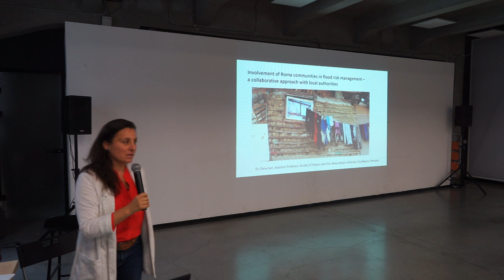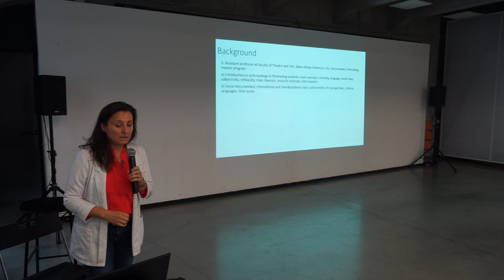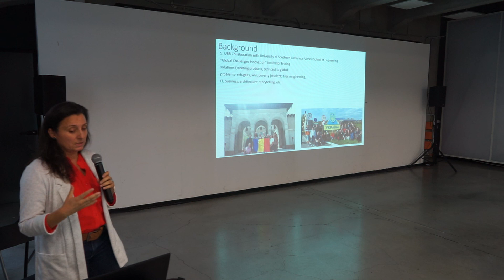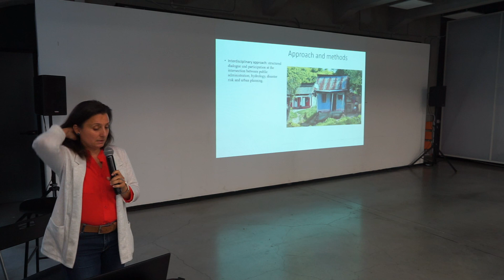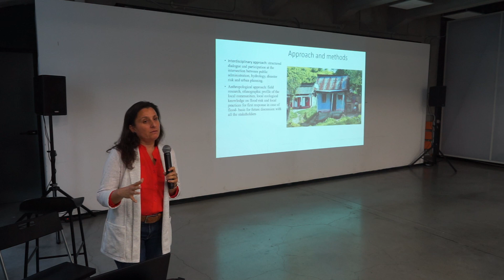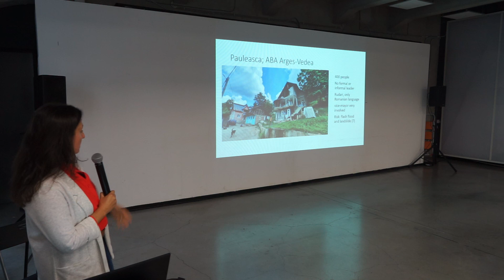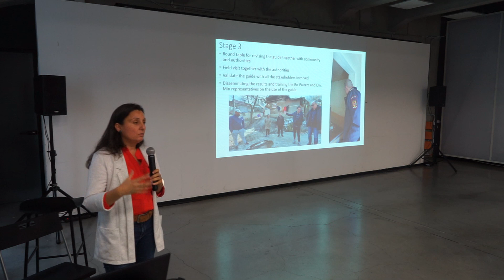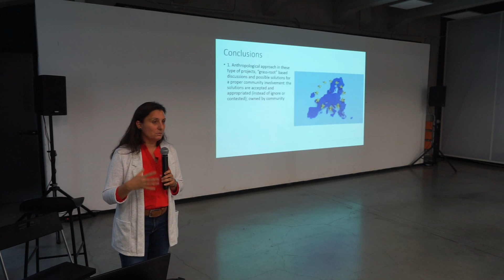Dr. Oana Ivan - On the involvement of Roma communities in flood risk management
🔶 Creative Connections: An AnthroArt Conference on Anthropology, Art and Action
🔷 Exploring paths towards a more inclusive world

➤ PART 3 - Anthropological insights on inequality and action for social inclusion

Anthropologists that bridge the worlds of academia and practice share their insights about applied anthropology and its role in building more inclusive societies.

Dr. Oana Ivan, visual anthropologist and lecturer at The Faculty of Theatre and Film, Babeș-Bolyai University (Cluj, Romania)
On the involvement of Roma communities in flood risk management and collaborative approaches with local authorities.

Co-financed by the European Union through the Creative Europe Programme. Views and opinions expressed are however those of the author(s) only and do not necessarily reflect those of the European Union or the European Education and Culture Executive Agency (EACEA). Neither the European Union nor the granting authority can be held responsible for them.
Co-financed by the National Cultural Fund Administration. The project does not necessarily represent the position of the Administration of the National Cultural Fund. AFCN is not responsible for the content of the project or the way the results of the project may be used. These are entirely the responsibility of the beneficiary of the funding.